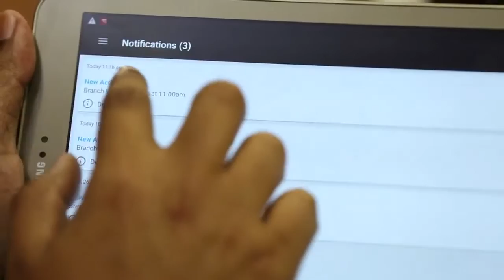How Vymo helps SBI double productivity